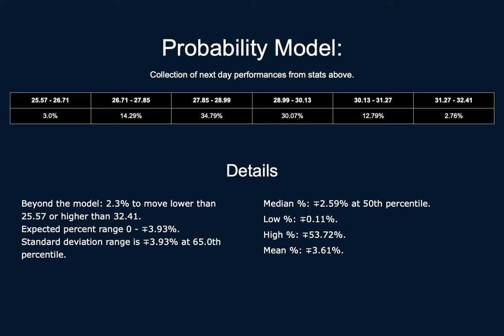NIO 2022-01-19 Daily Forecast Video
Daily forecast probability and ranges for 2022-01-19.